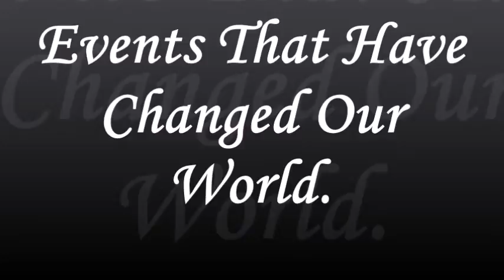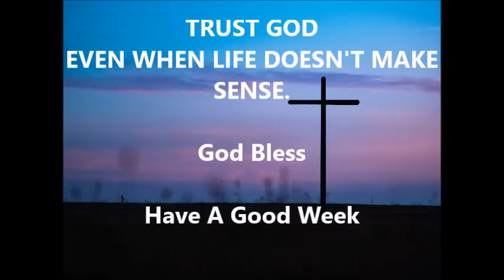Mount Pleasant Presbyterian Church -September 20, 2020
Sermon Title:  Events That Have Changed Our World.